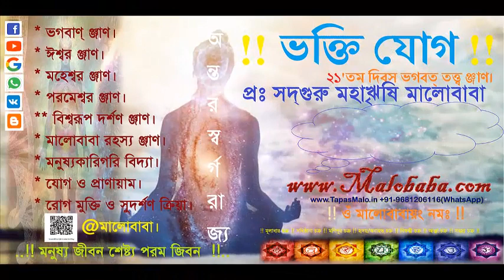Breast Cancer Cure স্তন্য ক্যান্সার সমস্যার সমাধান শক্তি যোগ By: SadhGuru Malobaba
শিশু সন্তানদের কি ভাবে যত্ন নেবেন? আপনাদের সন্তানদের কি ভাবে স্তন্য পান করাবেন?  স্তন্য ক্যান্সার সমস্যার সমাধান শক্তি যোগ।
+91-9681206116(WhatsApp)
১। আপনি যদি নিজের স্বরূপ দেখতে চান যোগাযোগ করুন।
২।জন্ম-প্রজন্মের ঞ্জান।
৩। বিনা বিমান যান ছাড়া আকাশে ও মহাকাশে ভ্রমণের ঞ্জাণ।
৪। দেবতা হইবার ঞ্জাণ।
৫। মালোবাবা মন্ত্রঃ যন্ত্রঃ ও দীক্ষা-শিক্ষার ঞ্জাণ।
৬। বর্তমান বিঞ্জান ও ভারতীয় আধ্যাতীক বিঞ্জানের ঞ্জাণ।

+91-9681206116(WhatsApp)